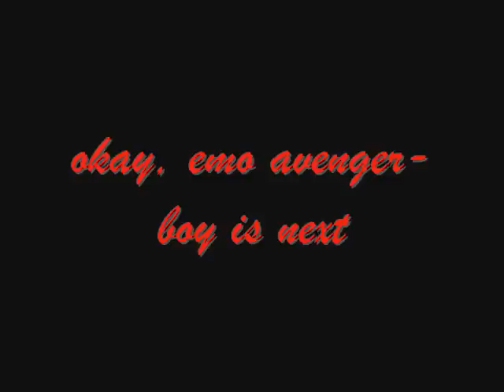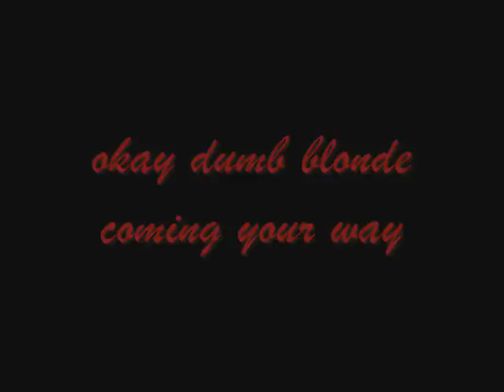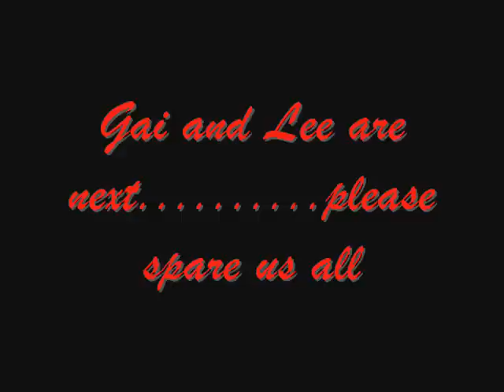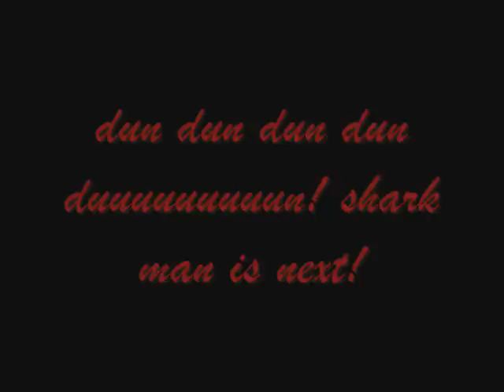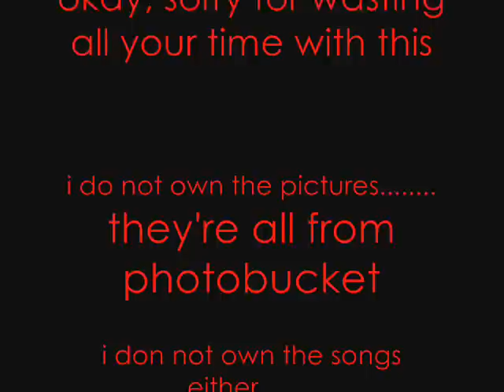Naruto Character iPod Songs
songs i think that describe these characters.
Kakashi:Hot In Here- Nelly
Naruto: No Giving Up- Crossfade
Sasuke:Blood(Empty Promises)- Papa Roach
Sakura:Wherever You Will Go- The Calling
Shino:Crawling- Linkin Park
Kiba:Born to be Wild- Steppenwolf
Hinata:screwed up version of Here(In Your Arms)-original by:HelloGoodbye
Shikamaru:Boulevard of Broken Dreams- Green Day
Choji:Butterfly- Ayumi Hamasaki
Ino:Barbie Girl- Aqua
Gai & Lee:Gay Bar- Electric Six
Neji:Meant to Live- Switchfoot
Tenten:Turning Japanese- The Vapors
Temari:Just the Girl- Blink182
Kankuro:Master of Puppets- Metallica
Gaara:Pain- Three Days Grace
(older)Gaara: Colors- Crossfade
Pein:In the Shadows- The Rasmus
Itachi:Smooth Criminal- Alien Ant Farm
Kisame:I'm Blue- Eiffel65
Sasori:Puppet- Thousand Foot Krutch
Deidara:Dudue(Looks Like A Lady)- Aerosmith
Kakuzu:Money- Pink Floyd
Hidan:Family Reunion- Blink182